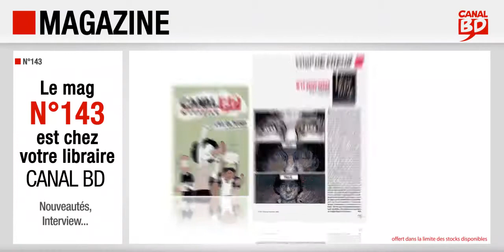Magazine Canal BD n°143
Présentation du Magazine Canal BD n°143 (juin / juillet 2022) avec, en couverture, Les Reflets du Monde, En lutte de Toulmé (ed. DELCOURT).